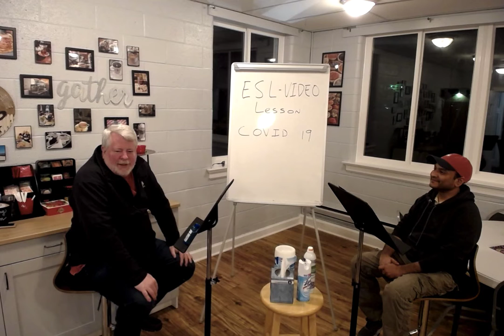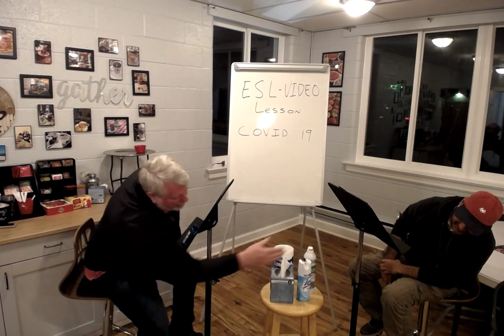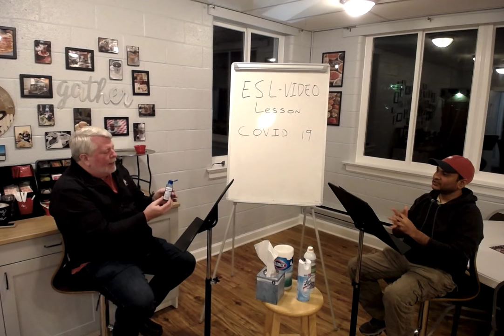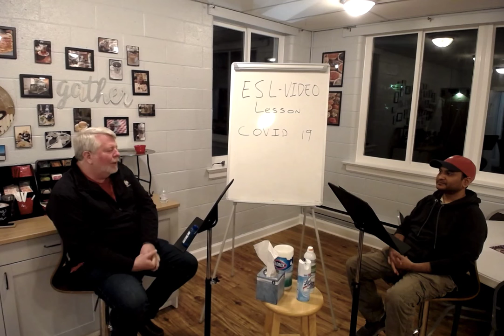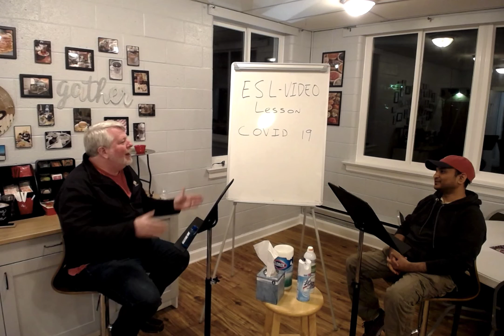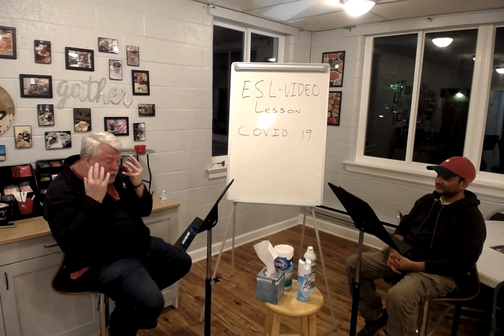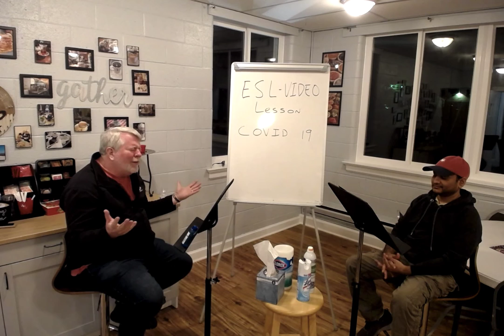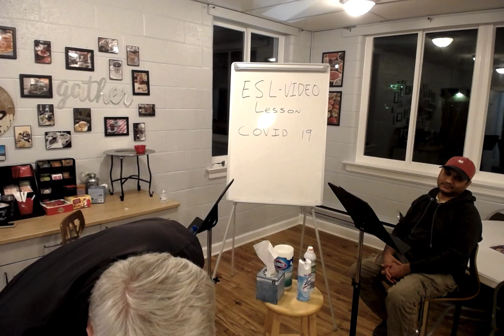ESL Lesson "Corona Virus" 3 17 2020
Since we cannot meet for class, I made this lesson with my new friend, Raja.